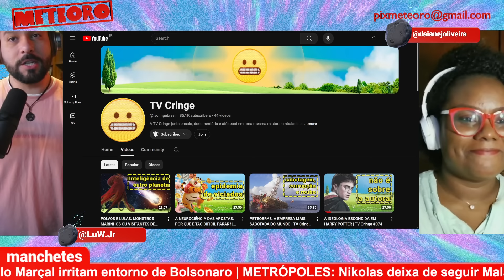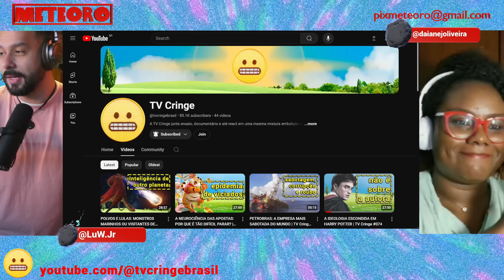APOIO À PABLO MARÇAL INTENSIFICA RACHA ENTRE LIDERANÇAS DA DIREITA | PLANTÃO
A divisão na direita brasileira causada pelo surgimento do ex-coach Pablo Marçal (PRTB) como alternativa na eleição à Prefeitura de São Paulo em 2024 causa mais uma ruptura entre lideranças bolsonaristas. Mais distante do que nunca, o deputado federal Nikolas Ferreira (PL-MG) cansou de receber “indiretas” do líder religioso motivadas pela eleição na capital paulista.